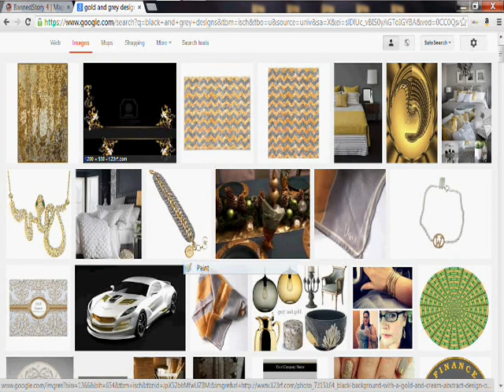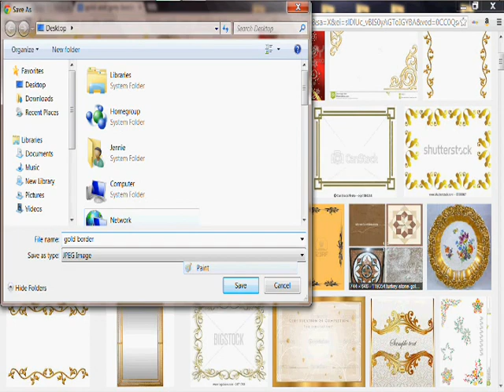JaltreCSP Trailer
JaltreCSP's Channel Trailer